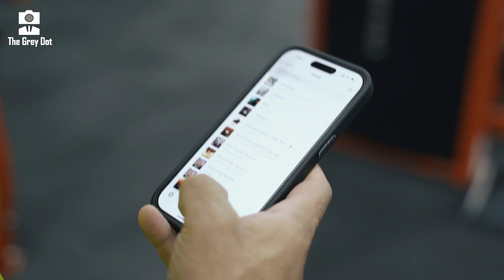The Leg Day that will make you GROOOWWW!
What you have to follow closely is the intensity and execution of each exercise. The weights differ for each individual.
I’ve been asked this question crazy number of times- HOW TO GET LEGS LIKE YOU? And I’ve always said, TRAIN LIKE ME.
Well, this is how I train. You get the complete guide as to the exercises I choose and how I execute them. You’ll see many more leg days and they will be different in certain aspects. But what never changes is the intent and intensity.
Have fun! Here’s your pre-workout🤘🏼